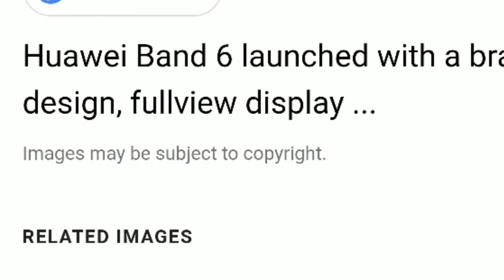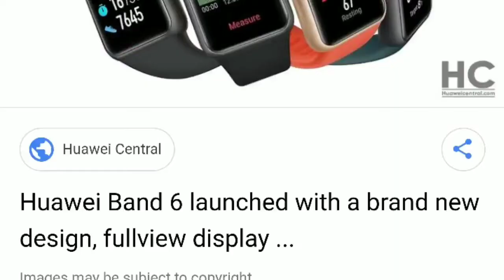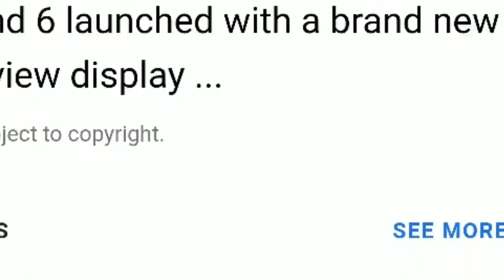Huawei Band 6 | Features and Specs | Larger Amoled Display | 14 Days 🔋 LOT MORE🔥🔥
Huawei band 6 has been launnched in Malaysia today with 14 days of 🔋 backup,blood oxygen monitoring,sleep tracking,